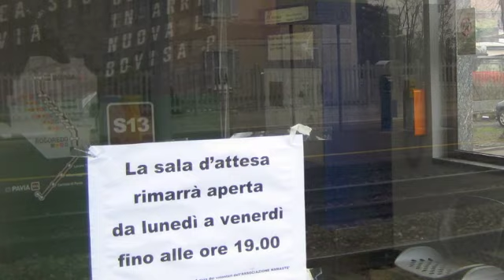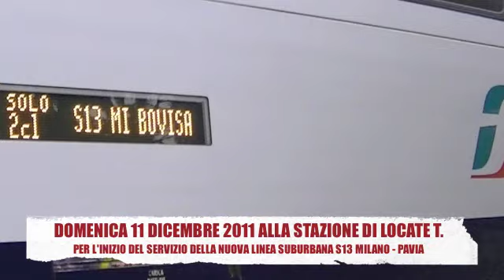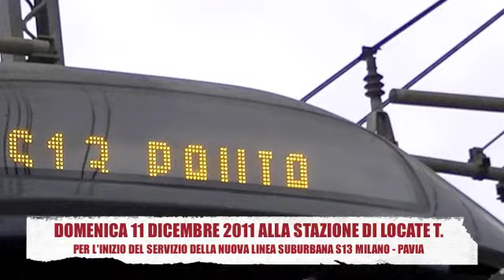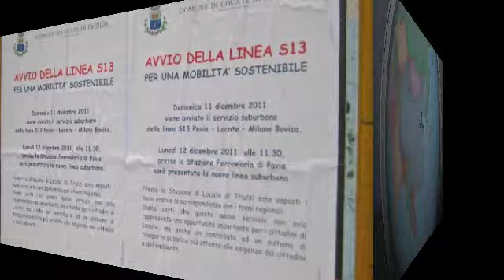DOMENICA 11 DICEMBRE 2011 LA SUBURBANA S13 MI - PV, ALLA STAZIONE DI LOCATE T.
11 Dicembre 2011 - LocateViva.it alle prime corse del nuovo servizio di collegamento da Milano Bovisa a Pavia con la S13...